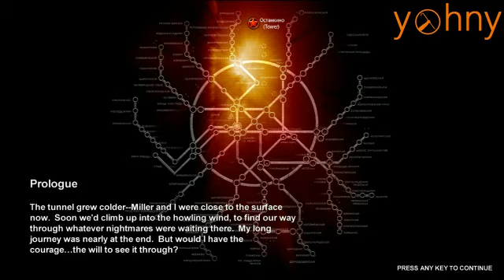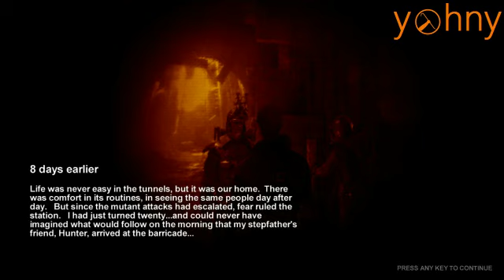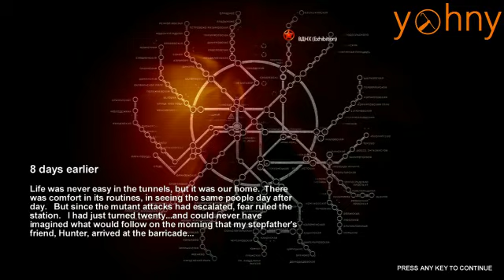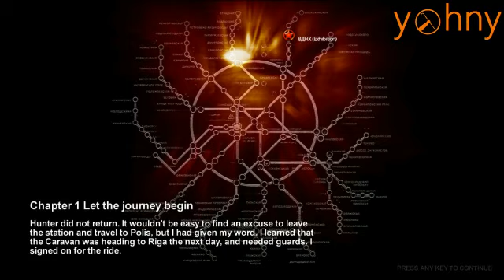Metro 2033 část 1.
Hra se odehrává v roce 2033 po světové jaderné válce. Poslední lidé živoří v tunelech moskevského metra. To je však také zamořeno, mutanty. Změněnými lidmi a zvířaty. Lidé na povrch již příliš nevychází. Je tam moc nebezpečno.

V prvním díle se seznámím s hrou jako takovou, ovládání, menu, nastavení. A hned se vrhnu do příběhu. Jmenuji se Arťom, celý život jsem vyrůstal v tunelech. Situace se poslední dobou začala zhoršovat. Kromě mutantů na nás útočí a temní. A já se vydávám na záchrannou výpravu na stanici Polis.